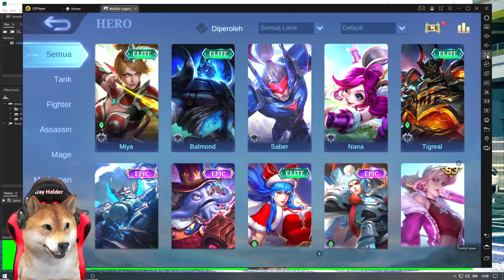SELAMAT DATANG DI MOBILE LEGENDS YANG BARU ! HP KENTANG KU MENANGIS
Masih banyak bug nya guys, ini masih uji coba juga ya.
Nanti kalau udah aman gak ada bug lagi, pasti akan langsung di rilis di original server.